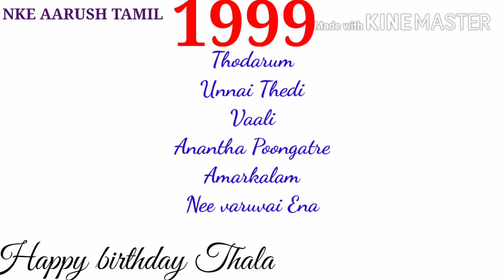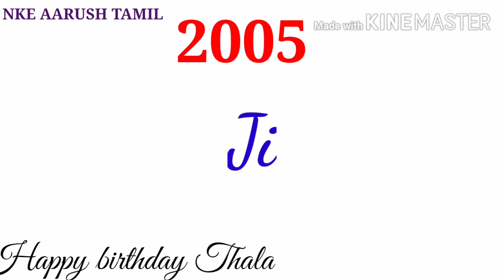Happy Birthday Thala l Ajith Kumar l Movie l Ajith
Happy birthday wishes to Thala ajith Kumar